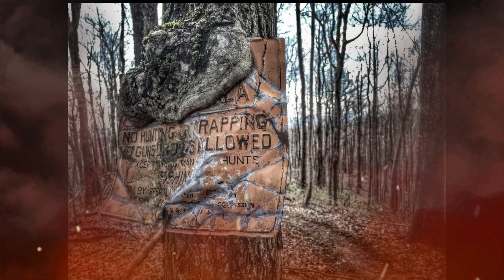Przerwana Wędrówka: Zagadka Zaginionych na Szlaku Appalachów. Podcast True Crime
Historia opowiada o tajemniczym zniknięciu dwóch wędrowców na słynnym Szlaku Appalachów, którego przeszłość odkrywa mroczne sekrety i prowadzi do dramatycznych poszukiwań sprawcy. Opowieść pełna napięcia, która zgłębia ciemne zakamarki ludzkiej psychiki oraz wyzwania stawiane przez dziką naturę.